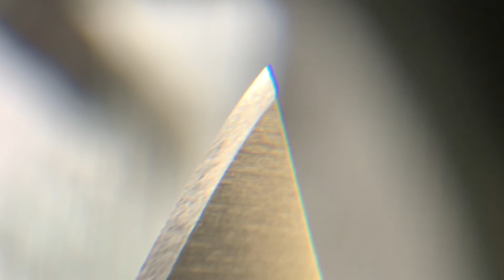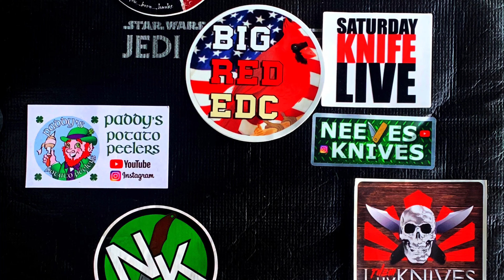EDC Journeys 100 Subscriber GAW !!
To enter you:

-☘️Shipping within the continental United States will be covered by me if you are international or outside of the continental United States I ask that you cover the difference.
-☘️Must COMMENT ON THIS VIDEO (this videos comments are the only ones that I’m looking at to draw winners from!
☘️The comment does not need to be long!
☘️I describe exactly what you should discuss in this video so I would suggest watching it in-full before commenting!!😜🤔

🍀There will be two winners.🍀

🥇🍀🔪🍀First place 🥇 winner will discuss with me their desires or needs and we will make it tailored made prize that suits the winner on their journey. 🍀🔪🍀

🥇🍀🔪☘️The Runner-up (or second place...) Is getting a knife that was given to me specifically to give away it will be a surprise until the person gets it. It obviously will not be as nice as first place 🥇 but I wanted there to be two winners on my first giveaway.☘️🔪🍀

I am doing this one like this though...so there you go!!

🍀🍀🔪🔪☘️☘️EDCJ/Bob☘️☘️🔪🔪🍀🍀

I wish all of you who truly enter good luck!

It’s my hope the winners are good people who are truly subscribed for this channel for the content and love of EDC/Knives; someone I could help to get started on their journey or someone who’s already on the journey anywhere on it it’s fine! Not excluding anyone besides those who don’t follow the steps!

Thank you all for the support it’s been wonderful getting this far. I’ve gotten to know many of you and it’s awesome!

Here’s to the next 100 🍻 !!!